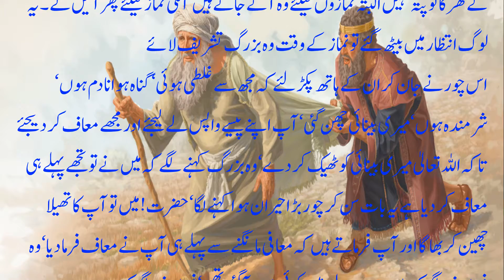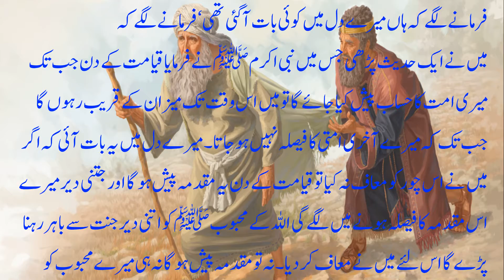چور اور حج | Chor Aur Hajj | Islami Waqiyaat | اسلامی واقعات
ایک بزرگ حج کے سفر پر گئے ایک جگہ سے گزر رہے تھے ان کے ہاتھ میں ایک تھیلا تھا‘ اس میں ان کے پیسے تھے ایک چور ان کے ہاتھ میں سے وہ تھیلا چھین کر بھاگ گیا۔ کافی دور جا کر اس کی آنکھوں کی بینائی اچانک زائل ہو گئی۔ اس چور نے رونا شروع کر دیا۔ لوگوں نے پوچھا بھائی کیا ہوا؟
کہنے لگا میں نے۔۔۔۔۔۔۔۔۔۔۔۔۔۔۔۔۔۔۔۔۔۔۔۔۔۔۔۔۔۔۔۔۔۔۔۔۔۔۔۔۔۔۔۔۔۔۔۔۔۔۔۔۔۔۔۔۔۔۔۔۔۔۔۔۔۔۔۔۔۔۔۔۔۔۔۔۔۔۔۔۔۔۔۔۔۔۔۔۔۔۔۔۔۔۔۔۔۔۔۔۔۔۔۔۔۔۔۔۔۔۔۔۔۔۔۔۔۔۔۔۔۔۔۔۔۔۔۔۔۔۔۔۔
Asslam-o-Alaikum Friends!

اللہ تعالیٰ آپ سب کو خوش رکھے آمین۔
For Motivational Lectures Visit:
Dr. Qasim Ali

♫ MUSIC ♪
- Heavenly